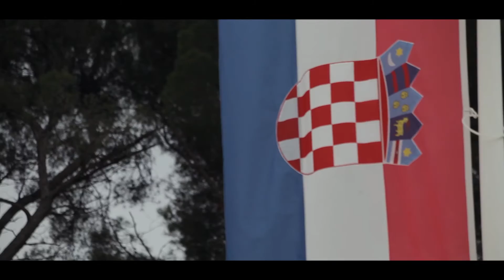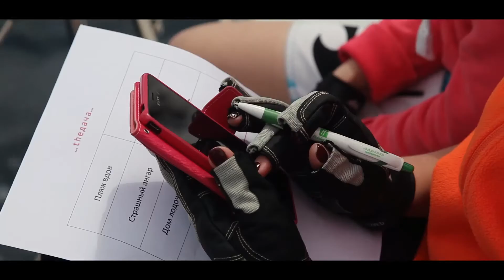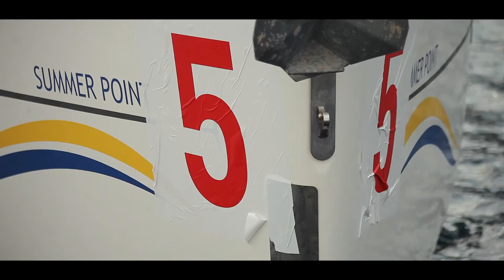Runner TheDacha Full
Полная версия видеоотчета о приключенческом парусном квесте theDacha, Хорватия, май 2016